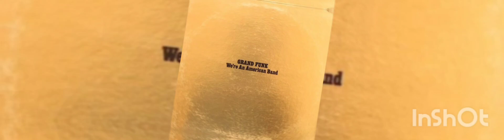the Flipside Show 2 - a tribute to Mahogony Rush